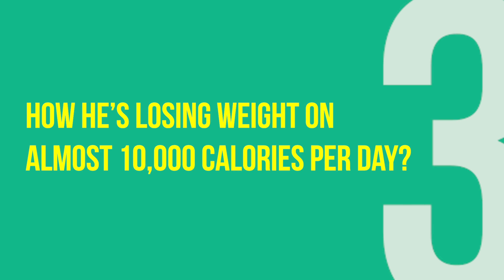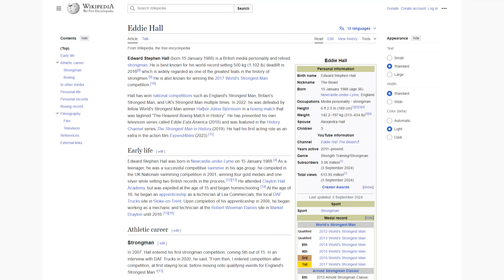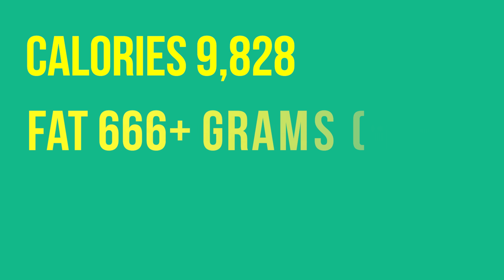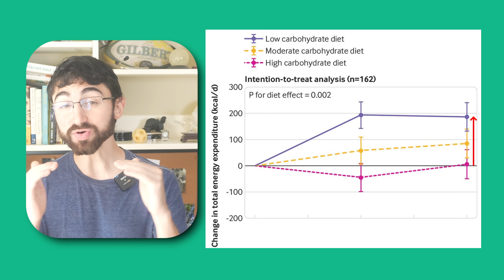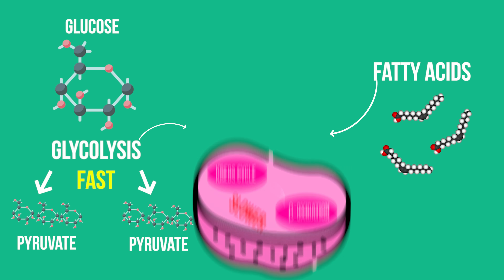World’s Strongest Man Goes Carnivore: Metabolism Scientist Explains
Eddie Hall, who won the World’s Strongest Man in 2017 and who set the world Deadlift at 1102 lbs (500kg) has started a carnivore diet! In this video, I’ll breakdown what Eddie eats, explain how he’s losing weight on 10,000 Calories per day, discuss loose stools on carnivore, and more.

Amendments
(i) On the solid vs liquid butter mini-experiment, people have noted butter will melt at body temperature. Of course, this is true. However, it's also true of all common fat sources, including tallow, lard and coconut oil. The idea is to control for fatty acids; thus, a comparison of olive oil versus ribeye steak would not be a good way to test the solid/liquid effect. There are alternatives, e.g. ribeye steak vs lean filet plus melted tallow; although even this is complicated by the fact the variable of distinction is the food matrix, more than the solid/liquid state. It's possible - maybe probable - that I misunderstood Shawn in our conversation and he meant that fatty meat, which is solid, will empty out of the stomach more slowly than pure fat, which is liquid or liquid at human body temperature. If this is the case, there are other ways one could test the gastric emptying rate idea, e.g. with medications that slow gastric emptying like GLP-1RA. Personally, my money is on more of an electrolyte, microbiome purge and/or fatty acid effect. But, clearly, it's highly individual.

(ii) Some people have commented that Eddie is now using Fiber supplements. For this video, I reviewed the two videos he'd posted on his carnivore diet (the initial one, and the first 30 days video). In neither of those did he mention taking fiber. So, if I omitted this detail, it was unintentional

If you love macadamia like me - or want to try the best macadamia products on the planet ( (and maybe dipping cheese in macadamia butter, at video timestamp - 5:03) - below it my affiliate link to House of Macadamia. I've been using their products for 5 years and sincerely LOVE them.

Chapters
0:00 – World Strongest Man Went Carnivore!
0:55 – Who Is Eddie Hall?
1:46 – Why Did Eddie Go Carnivore?
2:15 – What Does He Eat?
3:15 – How is Eddie Losing Weight on 10000 Calories?
6:05 – How to Heal the Carnivore Diarrhea
7:50 – How to Measure Keto Adaptation
13:05 – Closing